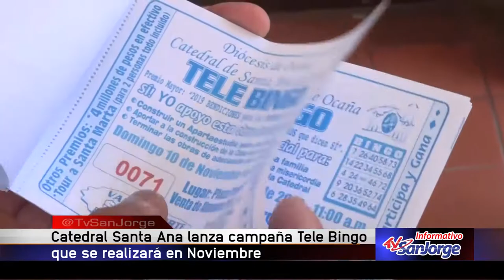Catedral de Santa Ana lanza Telebingo que se realizará en noviembre